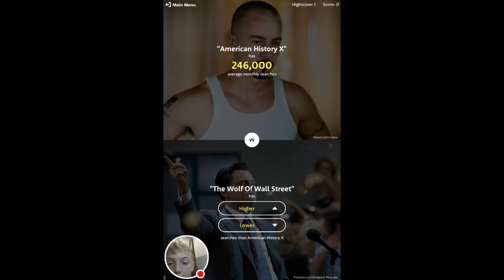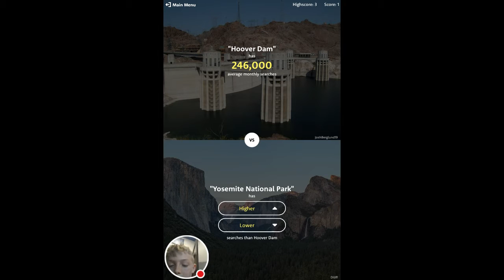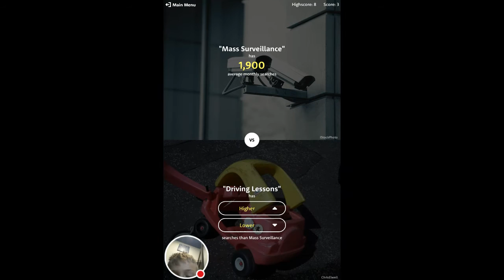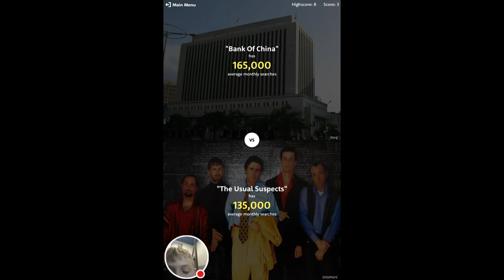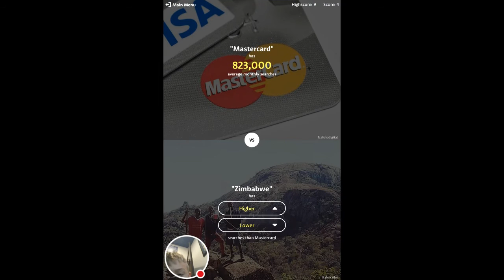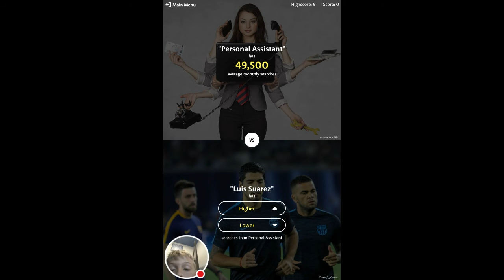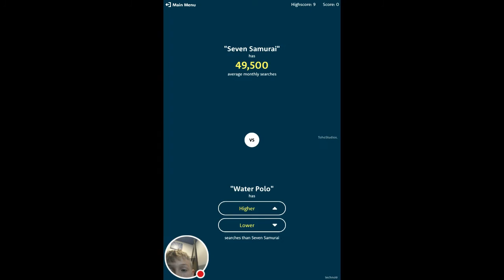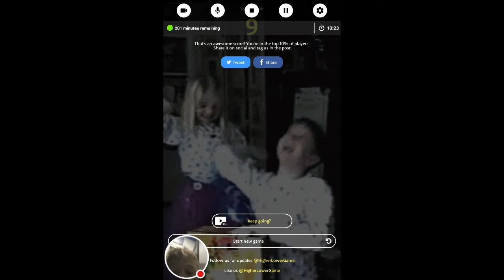Higher or lower challenge Noah vs Luke (Luke)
Luke plays higher or lower against Noah who will win??!! ; )